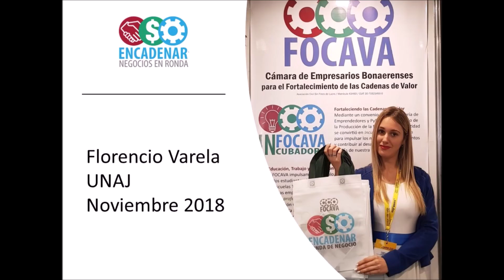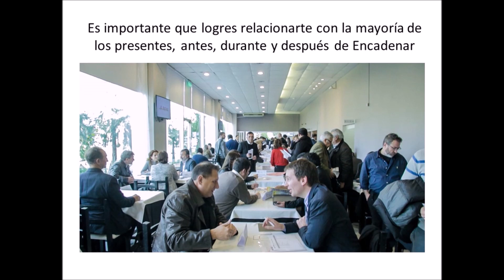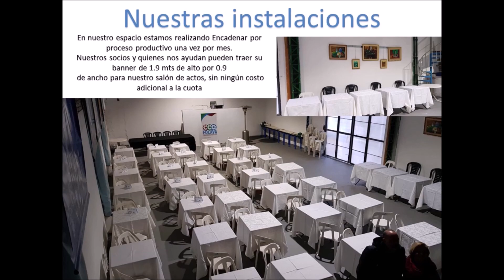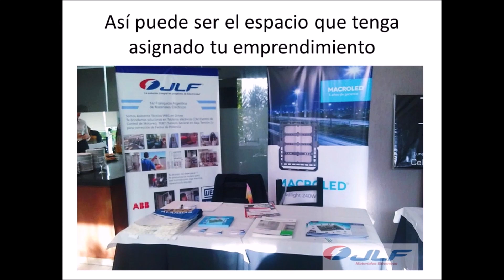Entrevistas Encadenar Alimentos y Bebidas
Radio Empresaria en el programa DesayunoPYME (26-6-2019) conducido por Esteban Diaz Romero entrevista al Sr. Pablo Rojas del Municipio de Berazategui que colabora en la organización de Encadenar Sectorial y al Sr. Omar Ditoro Representante de Pinturerias Ogus socio de FOCAVA y empresa participante de esta